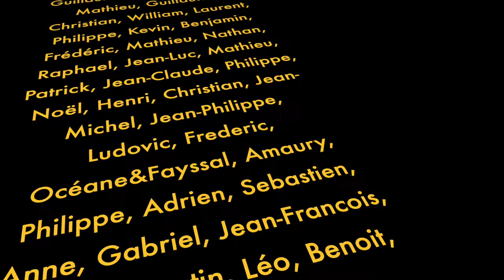PORTES DE GRANGE EN DOUGLAS TOUTES SIMPLES : La pose sur place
après la fabrication , la pose de 2 portes en solo !

Prises de vues avec un Panasonic Lumix GH5 & GH4
Optiques Lumix-Leica 8-18mm f:2,8-4 et 50-200mm f:2,8-4